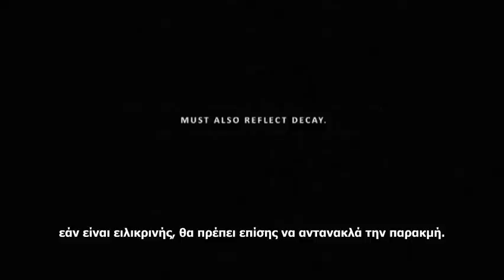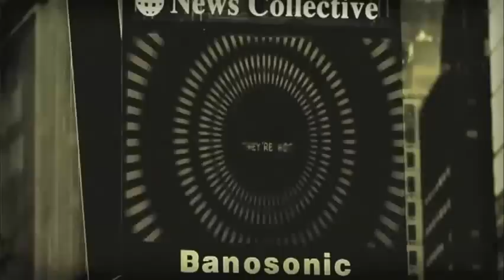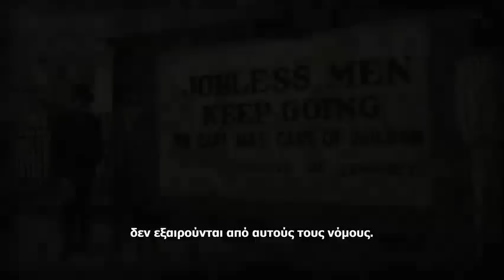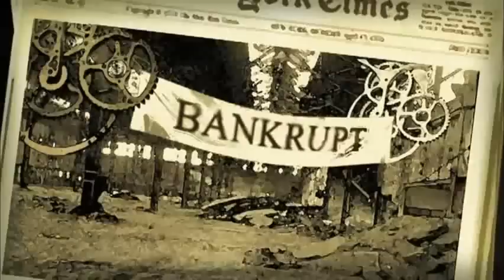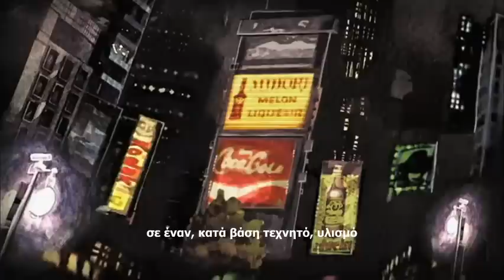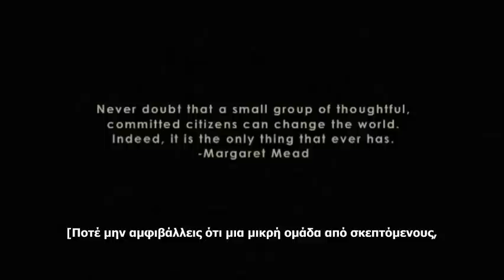Zeitgeist Moving Forward 2011 Official Release Greek Subtitles Prologue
Το Zeitgeist: Moving Forward, του σκηνοθέτη Peter Joseph, είναι ένα ντοκιμαντέρ μεγάλου μήκους που παρουσιάζει την αναγκαιότητα μετάβασης από το σημερινό κοινωνικοοικονομικό νομισματικό μοντέλο που διέπει το σύνολο της παγκόσμιας κοινωνίας σε ένα βιώσιμο μοντέλο, την "Οικονομία Βασισμένη στους Πόρους". Στην ταινία παρουσιάζονται απόψεις ειδικών επιστημόνων στους τομείς της δημόσιας υγείας, της ανθρωπολογίας, της νευροβιολογίας, των οικονομικών, της ενέργειας, της τεχνολογίας, των κοινωνικών επιστημών και άλλων, που δίνουν συγκεκριμένες απαντήσεις για το πώς μπορούμε να χρησιμοποιήσουμε την τρέχουσα επιστημονική γνώση και τεχνολογία για να επιτύχουμε τη βιωσιμότητα στον πλανήτη, την έξοδο από
τη σημερινή κρίση και τελικά την ανάπτυξη ενός νέου πολιτισμού.